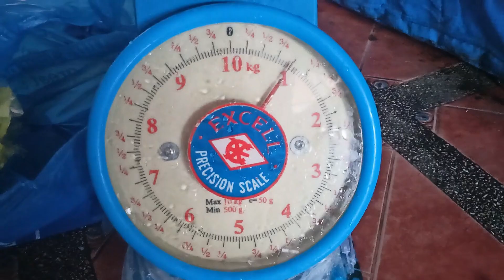kinakain nga ba ng Molly at guppy at craylings? Pag usapan natin yan